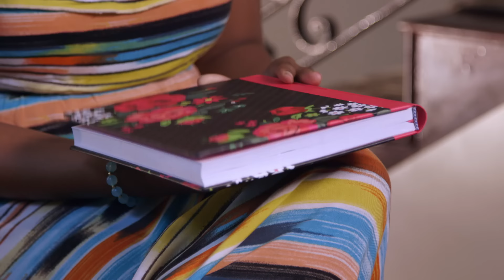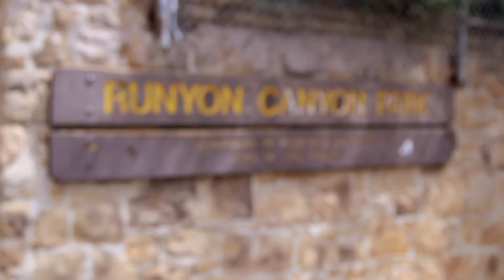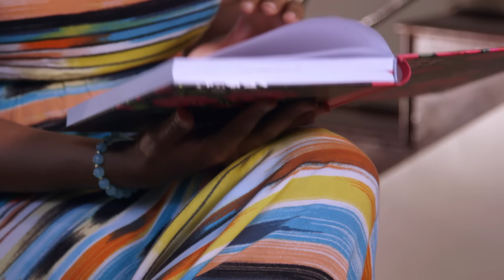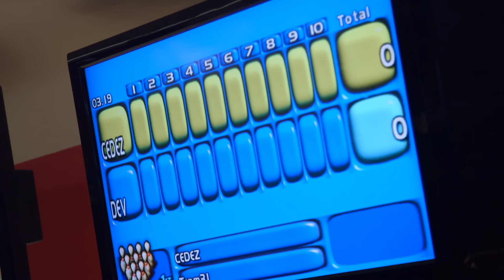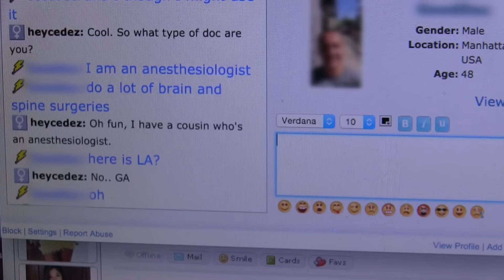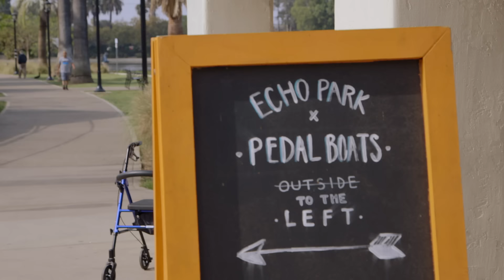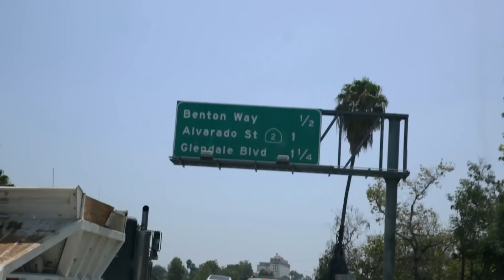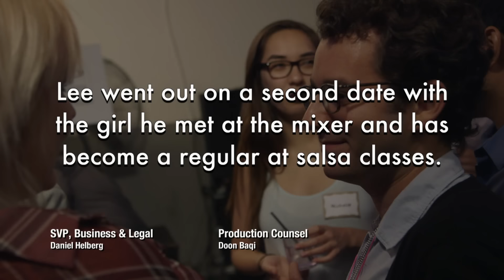ONLY 21 Days to Fall In Love | Why the Bleep Am I Still Single (S1, E1) | Full Episode | Lifetime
With the help of Dr. Pepper Schwartz from Married at First Sight, two people with common dating issues are given 21 days to find love in Season 1, Episode 1, "Lee & Mercedez."

With the help of Dr. Pepper Schwartz from Married at First Sight, two people with common dating issues are given 21 days to see if they can break their bad dating habits and find true love. Will Mercedez discover that her long list of must-haves is actually stopping her from getting a second date and can Lee overcome his own anxieties and ask his dream girl out on a date?